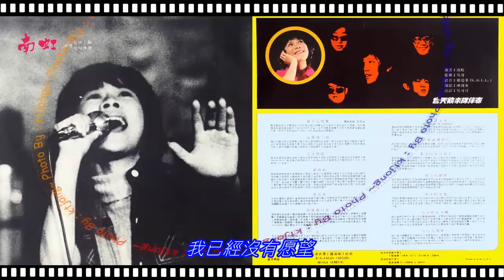南虹 - 失去愛的人